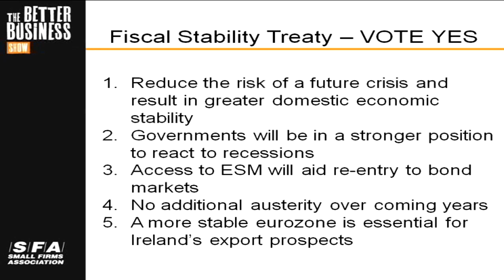Patricia Callan, Small Firms Association - YES for Stability Treaty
Patricia Callan, Small Firms Association shares her opinion as to why a YES vote is important in the upcoming Stability Treaty.